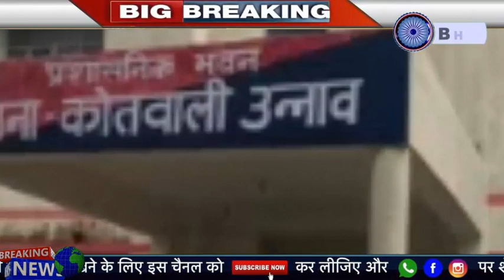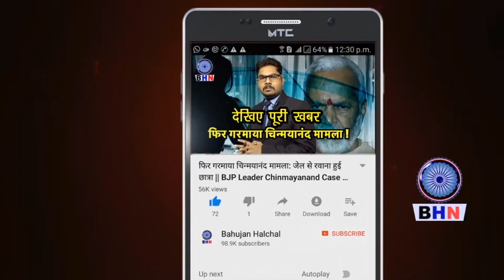UP के उन्नाव में BSC की SC छात्रा के साथ बेहरमी से हुआ घिनौना कांड | फैली दहशत, फूटा आक्रोश...